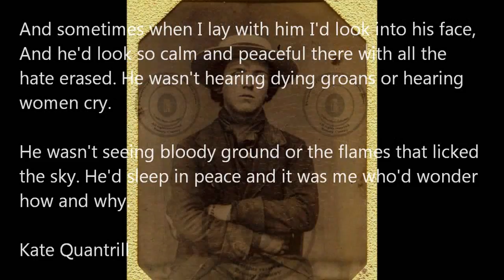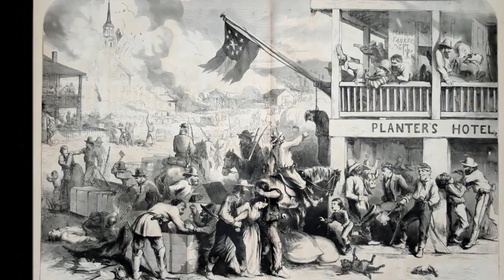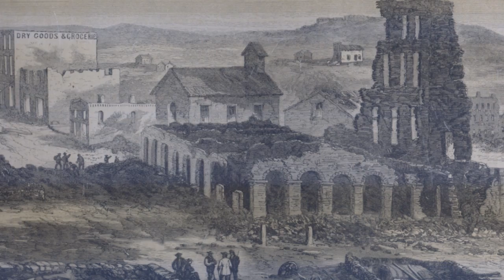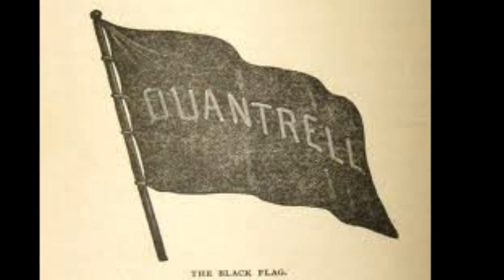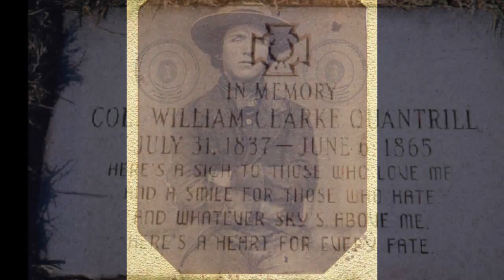Quantrill: Protecting Missouri from Yankee Scum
Quantrill